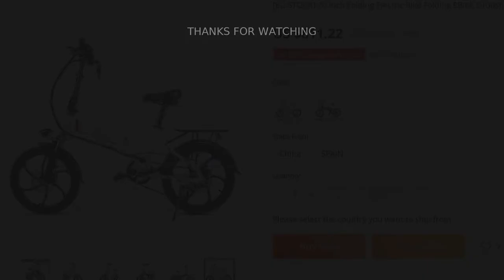🔥 [ ON SALE ] [EU STOCK] 20 INCH FOLDING ELECTRIC BIKE FOLDING EBIKE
00:00:00 Intro
00:00:10 Presentation
00:00:58 Fin 🙏

[EU STOCK] 20 INCH FOLDING ELECTRIC BIKE FOLDING EBIKE DROPSHIPPING ELECTRIC CAR ELECTRIC MOTORCYCLE

PRODUCT STARS ⭐: 0.0/5
STORE NAME: BIKESKATE STORE
STORE RATING: 96.1%/100%

20 Inch Folding Electric Bike with 48V10
4AH lithium batteryNO TAX For EU Buyers- Choose ship from ChinaBut we can ship Spain for we have EU STOCK, get in few days
Frame:20 Aluminum alloy folding frameFront fork: suspension forkBattery:48V10
4AH lithium battery Motor:48V350W High speed brushless gear motorDerailleur:SHIMANO 7 Speed Meter：handle LCD meter Brake:mechanical disc brakeSeat tube: Shock seat tubeTires: 20 *1
95 tireswheel:Aluminum alloy conjoined wheel Mudplate: Steel MudplateOption: USB 2
0 Mobile phone charging +Burglar AlarmCountries that do not need to pay tariffs:EU member states, United States, Russia, Thailand, Canada, Dubai, Ukraine，Japan,Australia，Brunei,Belarus, Kazakhstan, Kyrgyzstan, Uzbekistan，Saudi ArabiaSpecificationsElectric systemFrameAluminum alloy
6061MotorLight weight high speed brushlessTire20*1
75350W hub motor (EU)RimAluminum alloy rimRear wheel motorFront forkAl alloy forkBattery48V8AH lithium-ion batteryBrakemechanical disc brakeBrake leverAl alloy with power off functionDrive system1)
1:1 Pedals Assit System, 7 speed levelSpeed GearsSHIMANO 7 Speed2)
Twist Handgrip (Optional)Rear derailleurSHIMANOControllersuitable brushlessHandlebaral alloyChargerAC 100V -240V 2amps smart chargerStemadjust head post armCharging time:4-6 hsStandal alloy Side StandMax speed 30km/hChainRust resistant chainRange31 - 60 kmChain wheelal alloy crankMax load150kgsSaddlecomfortable saddleNet weight24kgsPedalAlloy folding styleGross weight26kgsDisplayLCD meterPacking size134*25*63cmLightingFront and rear LED lightContainer load103pcs/20FT, 259pcs/40'HQUSBYESMudguardsYES

0 REVIEWS AND USER RATINGS FROM AMAZON, ALIEXPRESS AND OTHER ONLINE SHOPS & CATALOGS!
THIS IS BEST ALTERNATIVE FOR ACE FLAG BUT CHEAP (1,726.00) LOOK CLOSER AT THIS ELECTRIC BICYCLE PRODUCT!